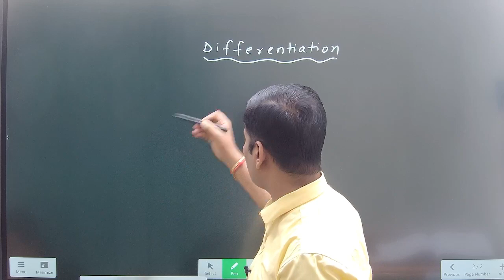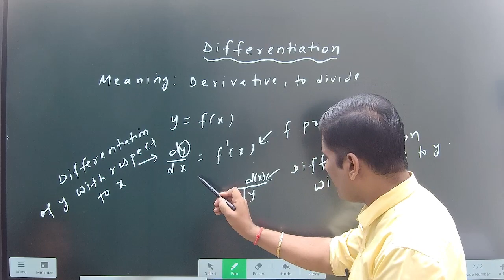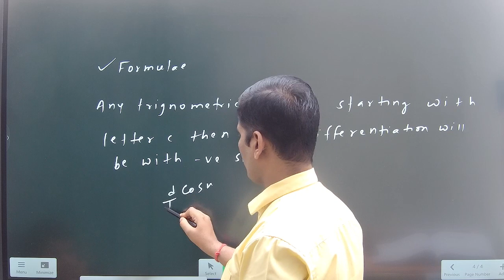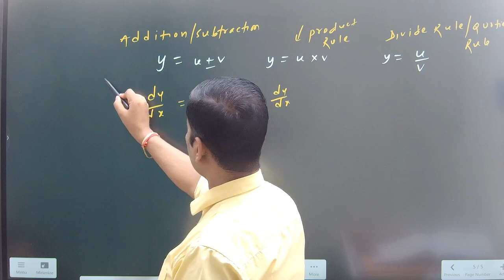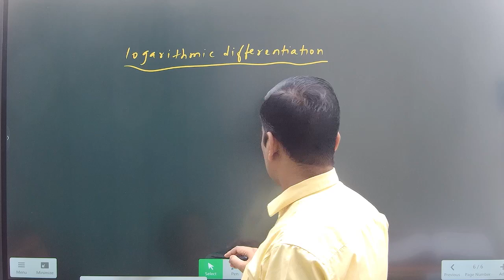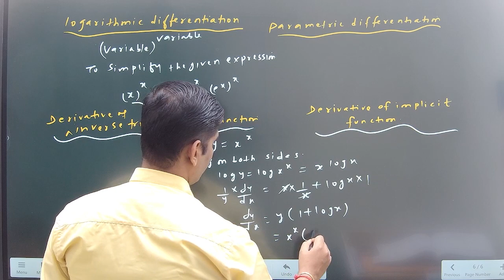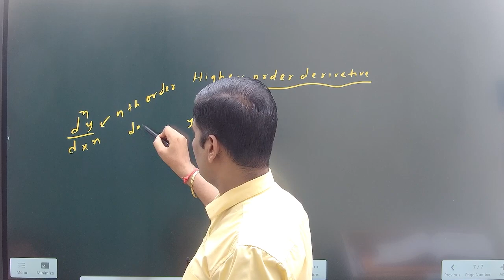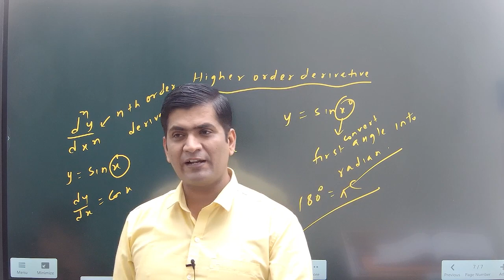differentiation ki kahani in 15 minutes